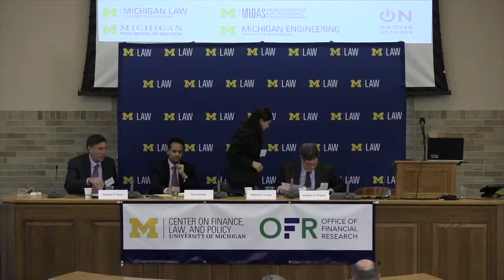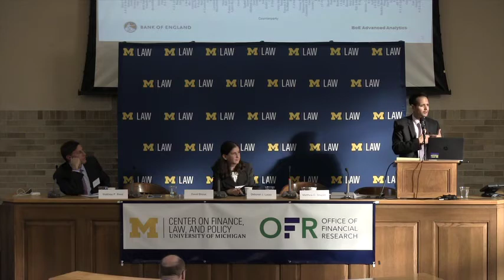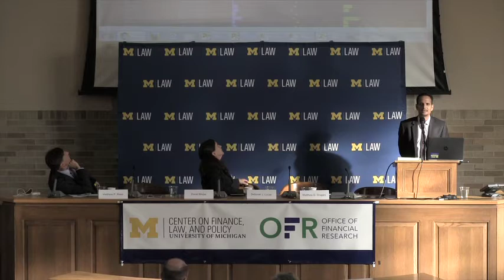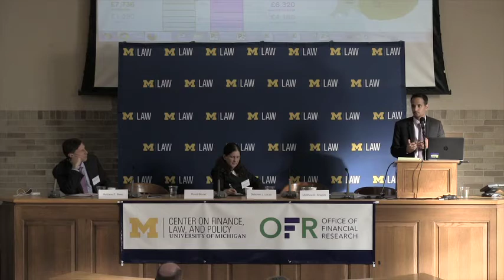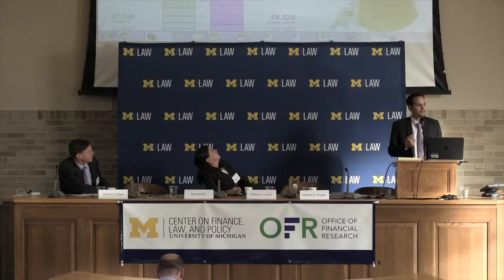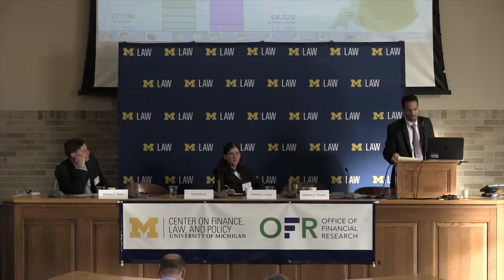Big Data: Panel 4 - Data Sharing and Transparency (Day 2)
With appropriate privacy safeguards, enhanced financial data sharing could improve market discipline, augment consumer protection, and unlock new opportunities for research.  To that end, could regulatory agencies set up “clean rooms” to share anonymized and de-identified financial data with academic researchers?  Can more financial data be released to the public for crowd-sourced analysis, like in the Consumer Financial Protection Bureau’s Consumer Complaint Database?  Would enhanced data sharing and transparency reduce incentives for data hoarding?  Would it empower consumers? This panel will discuss opportunities and challenges relating to data sharing and transparency.